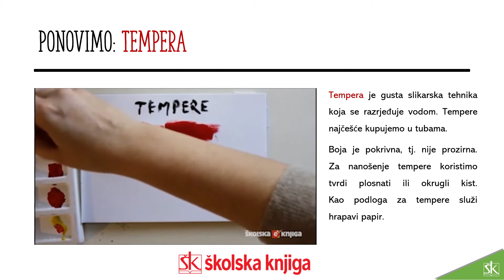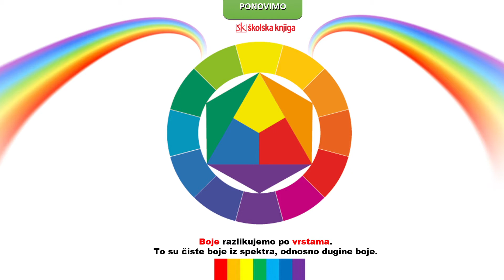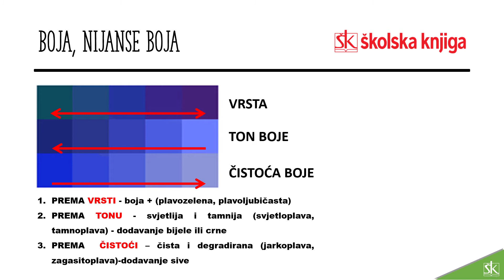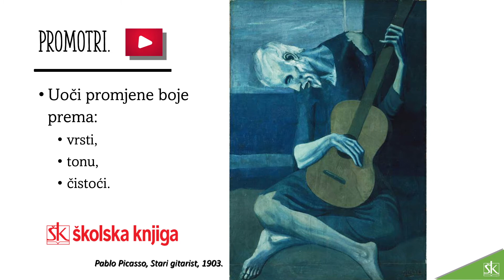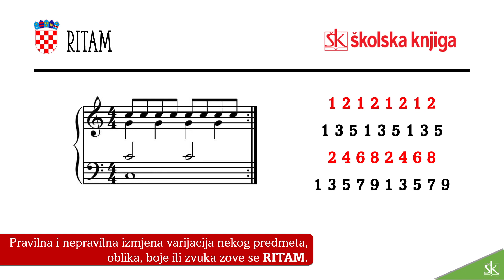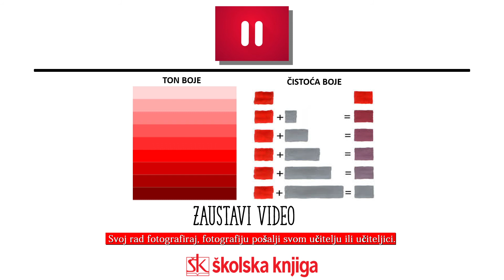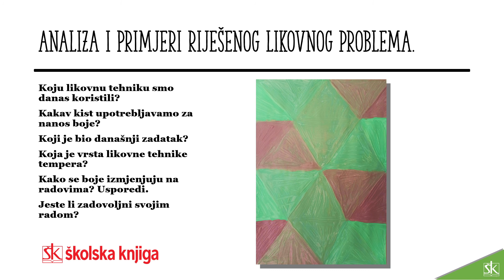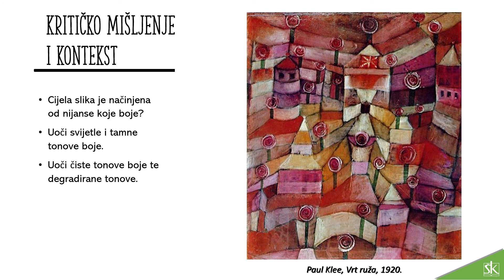24. sat: 2.r. - Likovna kultura - Čistoća boje, ritam boja - uzorak (tempera)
uzorak